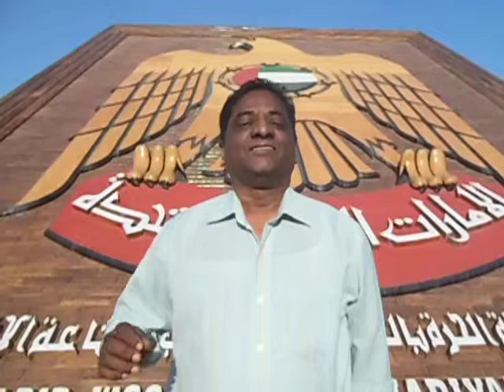KONKANI SONGS BOMBAIM VOSON ETAM GOH LEELA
HAMRIYA FREE ZONE SHARJAH. KONKANI GOLDEN OLDIES BOYER, SOPHIA, CHRIS PERRY ALBUM BOMBAIM VOSON ETAM GOH LEELA